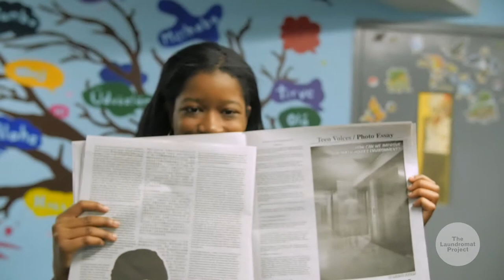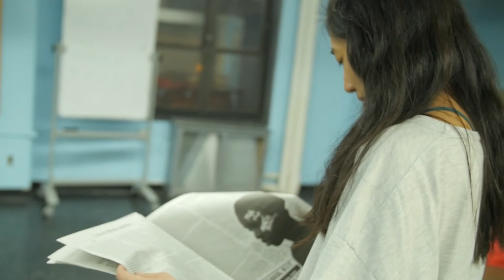2017 Create Change Spotlight, Sue Jeong Ka